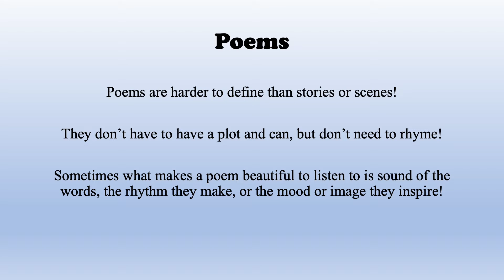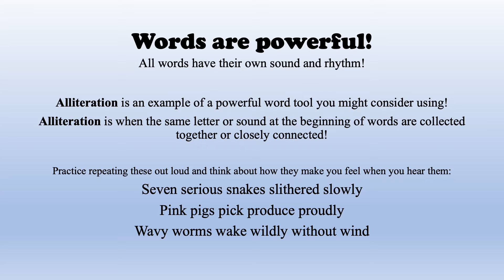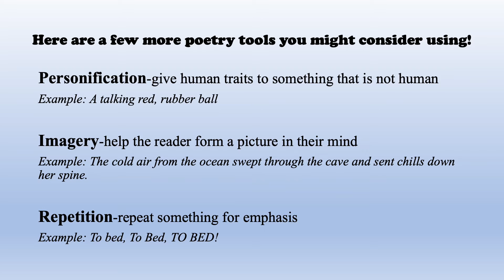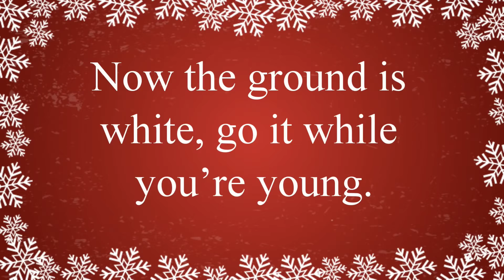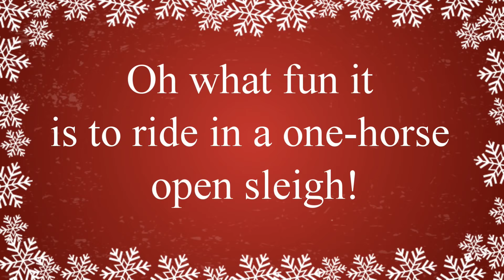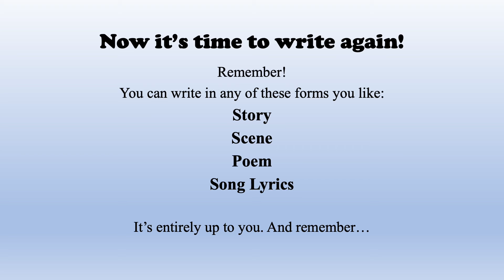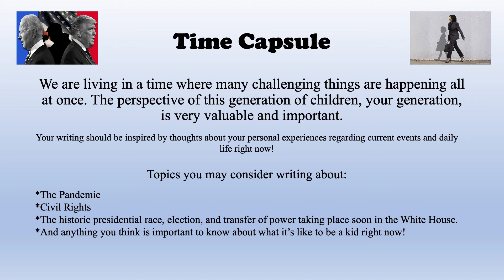KidsWrites 2020-21 Writing Workshop #2